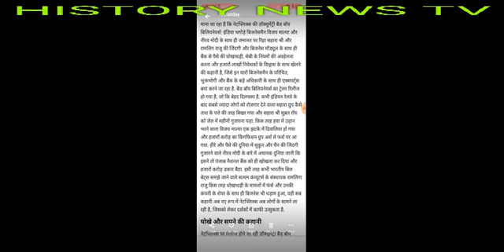Sahara India news 30 August 2020, सभी सहारा इंडिया परिवार के निवेशकों के लिए बहुत ही ज़रूरी सुचना